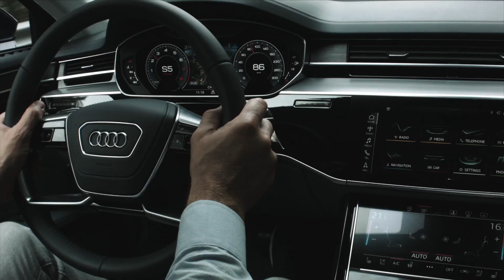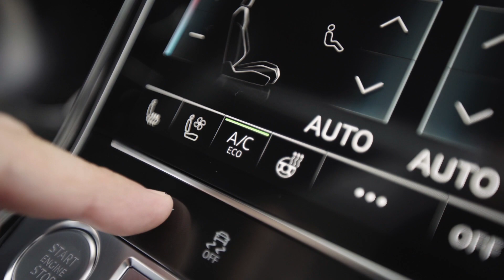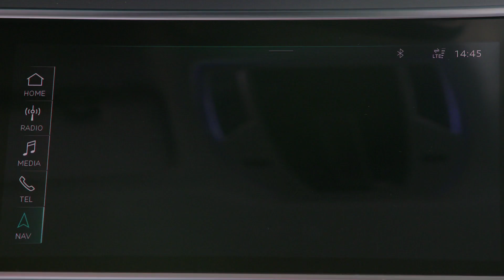אודי A8 - מבחן דרכים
אודי מציגה דור חדש למכונית הפאר שלה, ואנחנו כאן כדי לראות היא מציבה רף חדש. לכתבה

לייעוץ אובייקטיבי בחינם לפני קניה של כל סוגי הרכב היכנסו לאתר